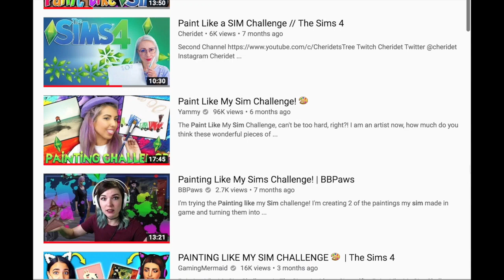Art Teacher Tries - Paint Like a Sim Challenge//Traditional Art//Sims4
As an Art Teacher and a lover of the Sims, I thought I should try this challenge out. I went with Acrylic Paint and Watercolors rather than Oils or Digital Art. Did it kill it or did it kill me?